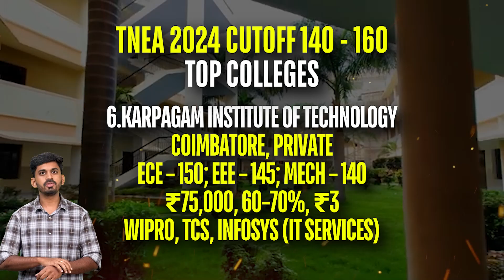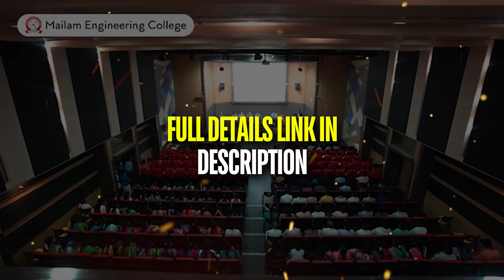TNEA 2025 Cutoff 140-160 | Top Tamil Nadu Engineering Colleges for Low Cutoff Students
Are you looking for the best engineering colleges in Tamil Nadu for TNEA 2025 with cutoff between 120-140? 🚀 This video reveals top colleges perfect for students with low to mid-range TNEA cutoff scores. Get detailed insights on placements, cutoff trends, campus facilities, and admission tips. Make the best college choice and secure your engineering future now! 📚

TNEA 2025, TNEA 2025, TNEA 2025,
TNEA Cutoff 120-140, TNEA Cutoff 120-140, TNEA Cutoff 120-140,
TNEA Cutoff 140-160, TNEA Cutoff 140-160, TNEA Cutoff 140-160,
Best Engineering Colleges Tamil Nadu, Best Engineering Colleges Tamil Nadu, Best Engineering Colleges Tamil Nadu,
Top Engineering Colleges for Low Cutoff, Top Engineering Colleges for Low Cutoff, Top Engineering Colleges for Low Cutoff,
Tamil Nadu Engineering Admissions, Tamil Nadu Engineering Admissions, Tamil Nadu Engineering Admissions,
Engineering Placements Tamil Nadu, Engineering Placements Tamil Nadu, Engineering Placements Tamil Nadu,
College Counselling TNEA, College Counselling TNEA, College Counselling TNEA,
Engineering College Reviews, Engineering College Reviews, Engineering College Reviews,
Campus Facilities Tamil Nadu, Campus Facilities Tamil Nadu, Campus Facilities Tamil Nadu,
Tamil Nadu Top Colleges, Tamil Nadu Top Colleges, Tamil Nadu Top Colleges,
Engineering Career Guidance, Engineering Career Guidance, Engineering Career Guidance,
Trending Engineering Colleges, Trending Engineering Colleges, Trending Engineering Colleges,
College Comparison Tamil Nadu, College Comparison Tamil Nadu, College Comparison Tamil Nadu,
Tamil Nadu Engineering Entrance, Tamil Nadu Engineering Entrance, Tamil Nadu Engineering Entrance,
Student Reviews Engineering Colleges, Student Reviews Engineering Colleges, Student Reviews Engineering Colleges,
Best Colleges for TNEA Cutoff 120-140, Best Colleges for TNEA Cutoff 120-140, Best Colleges for TNEA Cutoff 120-140,
Engineering Admission Tips, Engineering Admission Tips, Engineering Admission Tips,
Placement Records Tamil Nadu, Placement Records Tamil Nadu, Placement Records Tamil Nadu,
Tamil Nadu Engineering Counselling, Tamil Nadu Engineering Counselling, Tamil Nadu Engineering Counselling